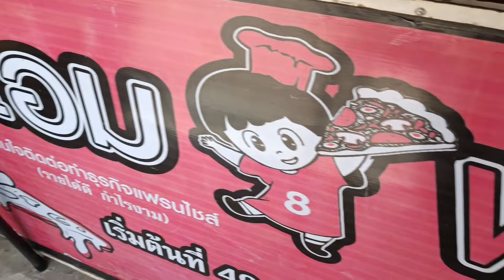ไอแอมพิซซ่า ไอแอมพิซซ่าอุทุมพรพิสัย ไอแอมพิซซ่าสาขาอุทุมพรพิสัย ไอแอมพิซซ่าอ.อุทุมพรพิสัย จ.ศรีสะเกษ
ไอแอมพิซซ่า ไอแอมพิซซ่าอุทุมพรพิสัย ไอแอมพิซซ่าสาขาอุทุมพรพิสัย ไอแอมพิซซ่าอำเภออุทุมพรพิสัย จังหวัดศรีสะเกษ